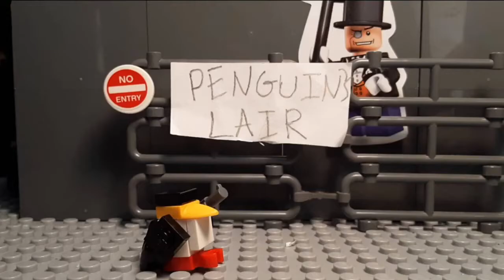LEGO Batman: The Penguin's Goons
Episode 4 of my Batman series.

Well that took a while.